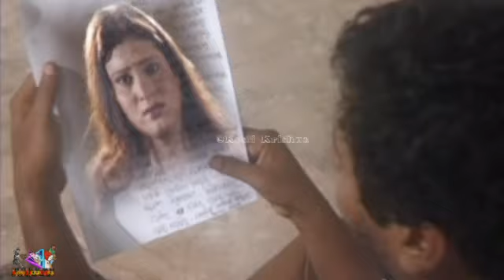Ranachandi, Part- 2 //Odia Full Movie //Naina Das, Raimohan Parida, Asrumochan , Minaketan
Here is an old odia movie of Naina Das.

Whole video credit -
            NSB Production.
Actors-
          RAIMOHAN, MINAKETAN, SANKAR BASU MALLIK, CHAKRADHAR, PRADIP TRIPATHY, SHEKHAR DUTTA, ASHUTOSH, NIBARAN, UPENDRA PATI, BASANTA SAHU, BABUNA, NAINA DAS, MADHUSMITA PARIDDA, BIDYUT PRABHA, RUBY, KKAJODI, BANTY.

Camera-
         Kisuda, Bijaya Pati
Art Direction-
         Alaka, Bikram
Co-ordinator-
          Dhananjaya (Dhani)
Lyrics-
           Ravi Mohanty, Suresh Parida
Playback Singers-
           Sailabhama, Bibhu Kishore, Pami, Shantiraj Khosla
Music co-oridinator-
          Shantiraj Khosla
Music Direction-
          Murali Nayak
Choreographer-
         Raja
Legal Advisor-
         Sailendra Dhal
Story-
         Nibedita Swain and Madhuchhanda Das
Dialogue-
         Asha Mohanty
Screenplay and Direction-
          Debanand Sony
Produced by-
           Pradeep Mohanty, Pramod Swain, Biswadarshi Das